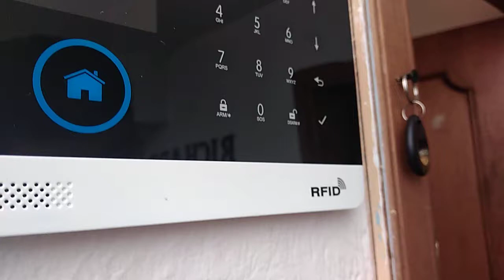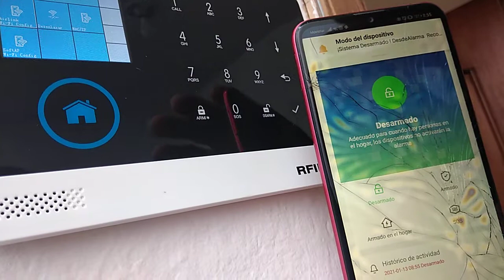Como vincular alarma inalambrica a wifi con app Smart life